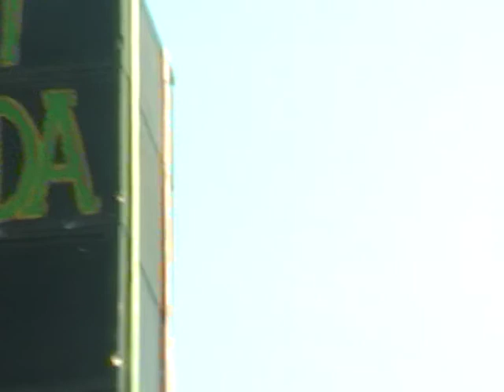11 pelakor/MAHKOTA NADA/ WARUDOYONG/KRG HEGAR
Perhjt; Bp Haerudin Ibu Siti Aisyah, Kp. Warudoyong,
Sabtu,03 Agust, 2019, Khitanan Wildan Fadlanul Ihsan